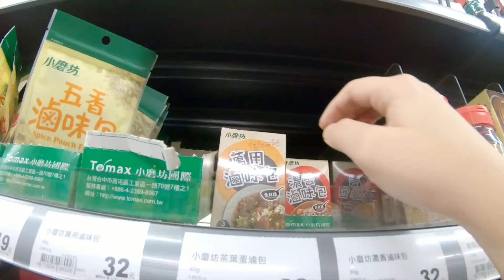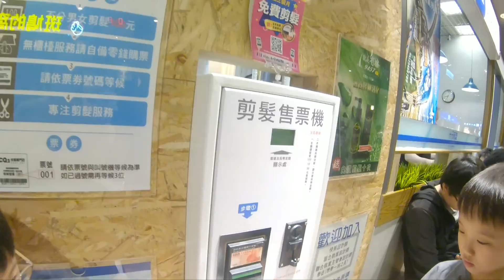kaori Vlog #22 媽媽料理/ 烤雞翅/超市買菜/紅燒牛肉